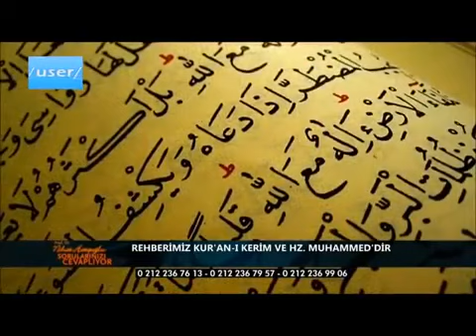Nihat Hatipoglu - Sadece Kuran Yeter Bana Diyenlere Cevap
Ve resûl, size ne verdiyse o zaman onu alın. Ve o, sizi neden nehyetti ise o taktirde ondan vazgeçin. ((haşr.suresi 7. ayet ) // Hadisleri inkar edenlere